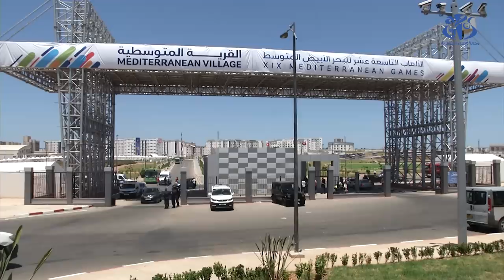ألعاب وهران 2022: الأجواء داخل القرية المتوسطية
وهران (وأج) - ألعاب وهران 2022: الأجواء داخل القرية المتوسطية